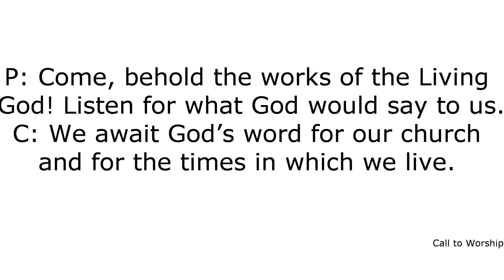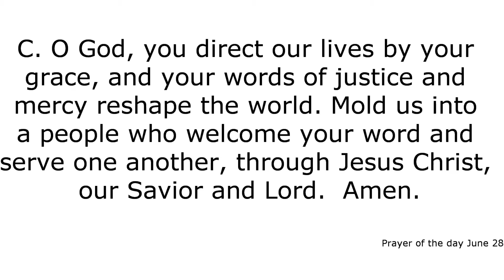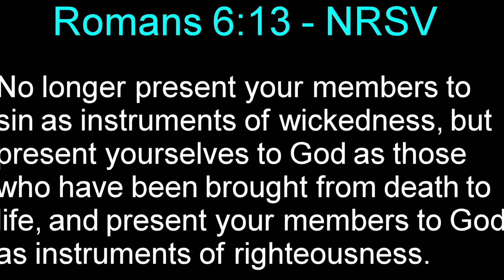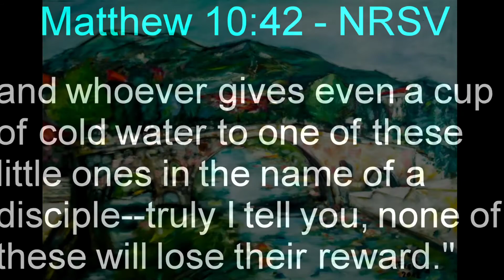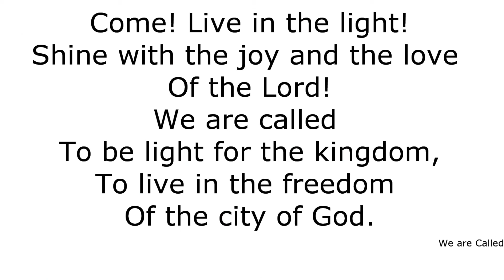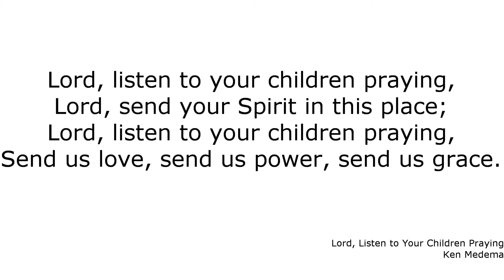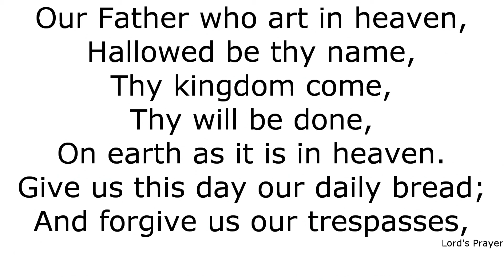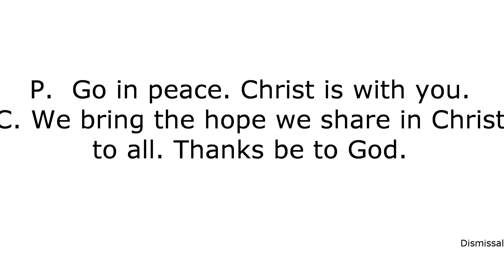Sunday Worship June 28th, 2020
The Fourth Sunday after Pentecost with Guest Preacher Charles Bott.